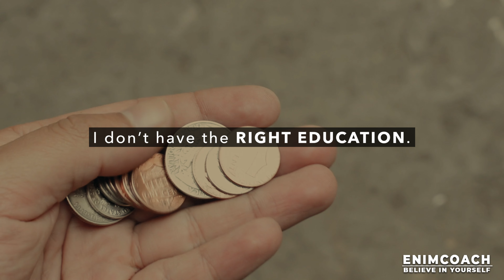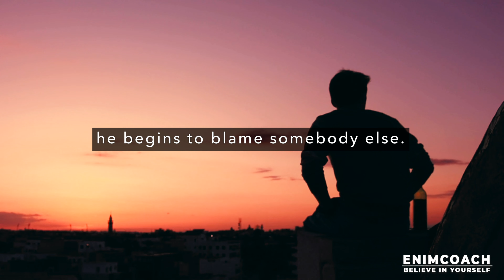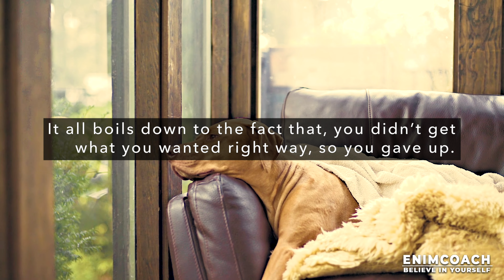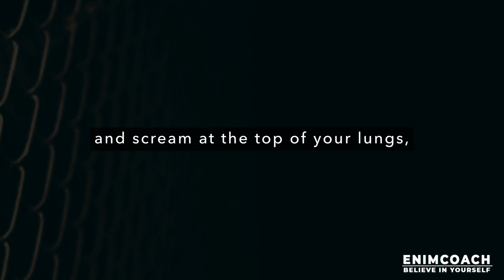NO EXCUSE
You have no excuse for not going after your dream, for not doing your best,  for not becoming the best person you could ever be, for not writing that piece, for not achieving that goal, for not singing that song, for not creating that amazing picture, for not reaching your human potential. Your excuse doesn't matter. It's all about your results.

How did  this video motivated you to achieve your success?